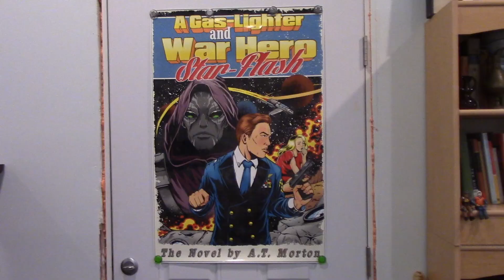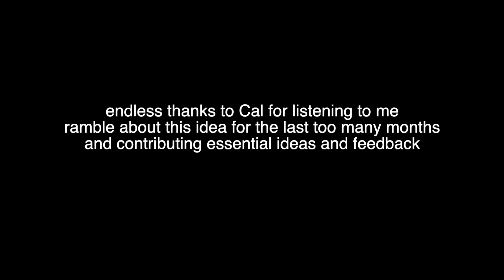Sci Fi Book Review - Follow Up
Westly and I have a conversation about "A Gas-Lighter and War Hero Star-Flash" and cover some of the ideas I didn't get to in the previous video.